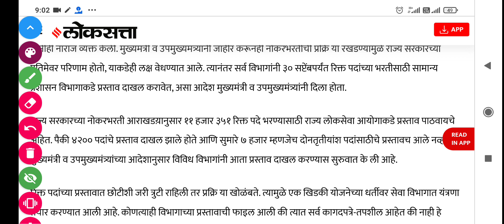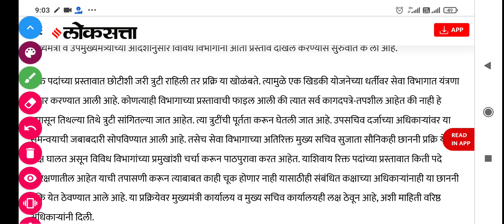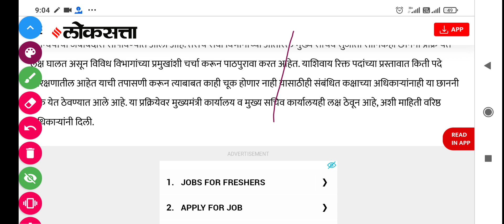MPSC मार्फत 2022 मध्ये 4000 पदे भरण्यासाठी मागणीपत्र प्राप्त।उर्वरित प्रस्ताव लवकर पाठवा-मुख्यमंत्री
mpsc new advertisement updates
maharashtra lok seva ayog